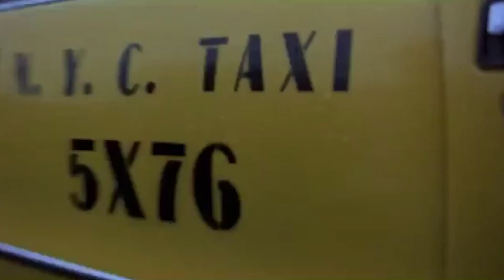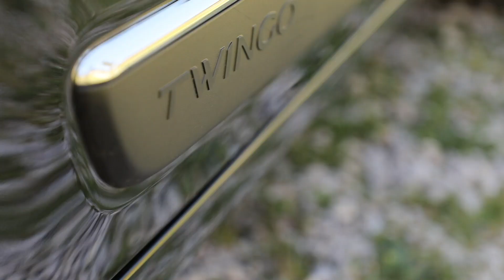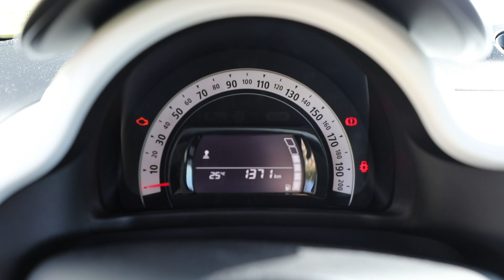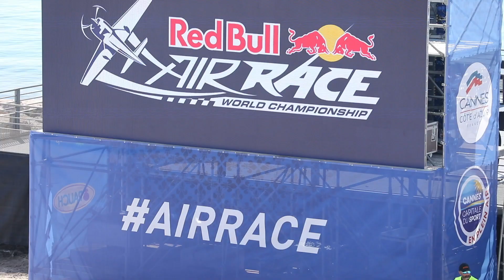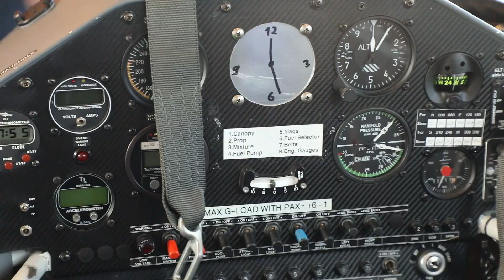DE RENAULT TWINGO EM MÔNACO + CORRIDA AÉREA NA FRANÇA! - ESPECIAL #189 | ACELERADOS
Cassio Cortes foi até a França conferir mais uma etapa do emocionante Air Race e aproveitou para dar um rolê no interessante Renault Twingo, um pequeno monstrinho com motor 0.9 de 90 cv e só 900 kg. Aperte o play e confira!